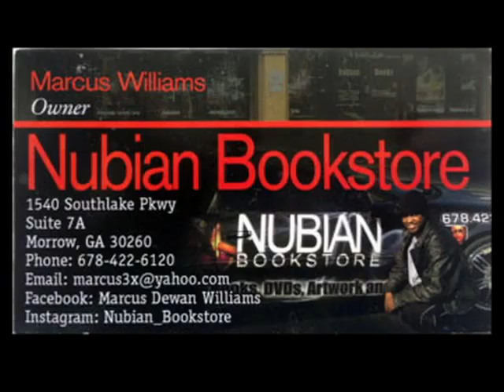Nubian bookstore 1540 Southlake Prkwy, Suite 7A Morrow, GA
Mr Be Checks out Nubian Bookstore, @ 1540 Southlake Prkwy Suite 7A in Morrow, GA where you now can find his books, 7th black Awakening, Slavery Past to Present are we still in it? and From Kings to Gangsters.